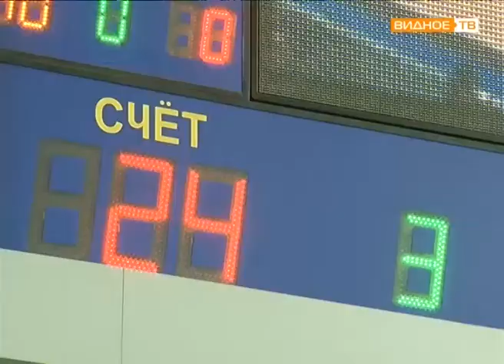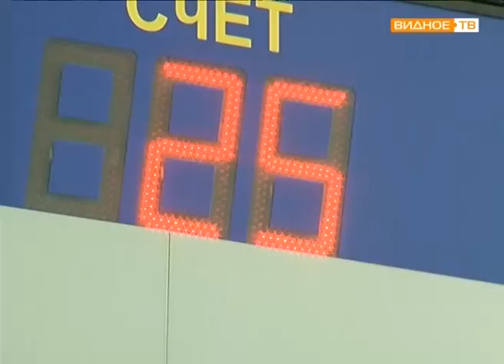"Новый баскетбольный сезон": "Спарта энд К" город Видное - "Надежда" город Оренбург